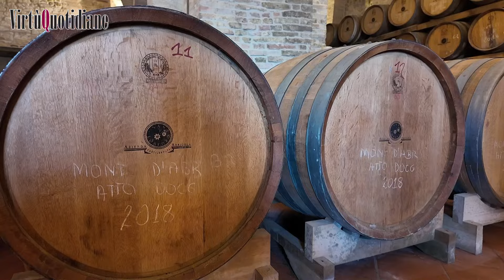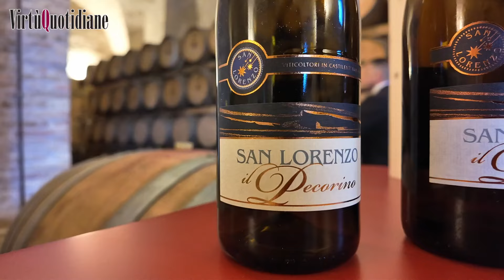San Lorenzo sperimenta il montepulciano d'Abruzzo in anfora, la terracotta è quella di Castelli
CASTILENTI - Il vino è ancora in affinamento, pochi privilegiati hanno potuto assaggiarlo in anteprima in un recente evento a Pescara, ma entrerà presto e a pieno titolo tra i pochi, almeno per ora, prodotti in anfora d'Abruzzo, inserendosi in un trend di riscoperta in crescita e sul quale si concentrano le attenzioni di esperti e appassionati.

È il montepulciano di San Lorenzo, per il quale l'azienda di Castilenti (Teramo) ha fatto realizzare ai maestri ceramisti della vicina Castelli, famosi in tutto il mondo per la loro abilità nella lavorazione della terracotta, due recipienti che evocano le origini più remote del nettare di Bacco.

Non è stato semplice produrre contenitori d'argilla di dimensioni e caratteristiche giuste, ha raccontato Gianluca Galasso, insieme al fratello Fabrizio e allo zio Gianfranco Barbone alla guida della cantina con una storia ultrasecolare, ma dopo un lungo rodaggio il progetto è nel vivo e le anfore sono sigillate da un raffinato coperchio decorato con l'inconfondibile stile castellano sul quale è raffigurato il logo dell'azienda.

"Abbiamo iniziato con il montepulciano ma crediamo ci possano essere buone opportunità anche per i vini bianchi, come il trebbiano", ha detto Gianluca Galasso che nel settecentesco palazzo De Sterlich, nel centro di Castilenti, che la famiglia ha acquisito nel 2015 per destinare ai lunghi affinamenti e all'accoglienza, ha condotto una degustazione di annate storiche di Pecorino e Montepulciano che è stata capace di svelare quanto siano longevi i due autoctoni abruzzesi, soprattutto il primo, a dispetto dei luoghi comuni.

Pazienza deve essere la parola d'ordine, di cui devono però farsi interpreti in quasi egual misura produttori, ristoratori e consumatori. Una minaccia? No, un'esortazione, nella consapevolezza di quanto sia impegnativo anche dal punto di vista economico: "Il vino deve riposare per diventare grande", ha fatto osservare Gianluca Galasso proprio al termine dell'assaggio di un Pecorino Colline teramane 2020 ed uno 2015, vini particolarmente apprezzabili e che a dispetto dell'età si dimostrano anche abbastanza versatili.

"L'impegno deve essere su più fronti", ammette il produttore, "noi esortiamo alla pazienza, all'investimento, è importante far capire quale impegno c'è dietro da parte nostra, ma anche il ristoratore deve mettere il proprio impegno a formare i clienti e anche il consumatore deve fare la sua parte, ascoltando, degustando, anche direttamente in cantina, e chiedere consigli".

Assieme ai due bianchi, all'assaggio l'Oinos Montepulciano Colline teramane docg, del 2008 e del 2013, e per la prima volta - salvo l'anteprima al Vinitaly - il Don Guido Montepulciano Colline teramane docg riserva 2015, una produzione di appena 3.500 bottiglie, tutte numerate e in formato solo magnum, ispirata al nonno di Gianluca e Fabrizio, venuto a mancare nel 2019.

Azienda familiare che nonostante i 168 vigneti disseminati su 118 ettari sulle colline teramane, seppur su un unico lotto di terreno, gestisce in modo diretto l'intera produzione, dalla raccolta all'invecchiamento, passando per la vinificazione e l'imbottigliamento, San Lorenzo tra il 1998 e il 2008 ha riconvertito tutti i vigneti sostituendo la pergola con il sistema di allevamento a spalliera per privilegiare la qualità delle uve.

La provincia teramana è l'area più vocata alla produzione del montepulciano, tanto da custodire la prima docg abruzzese e nell'area meridionale, dove si trova l'azienda della famiglia Galasso, i terreni si differenziano da quella settentrionale per una presenza calcarea che conferisce maggior profondità ai vini.

Quello di ieri, "Alla scoperta di San Lorenzo Vini. Una giornata tra vino, cultura e natura", è stato il primo di una serie di appuntamenti che avvicineranno un pubblico selezionato alla realtà fondata nel 1890 da Francesco D'Amico, trisnonno di Gianluca e Fabrizio, quinta generazione.